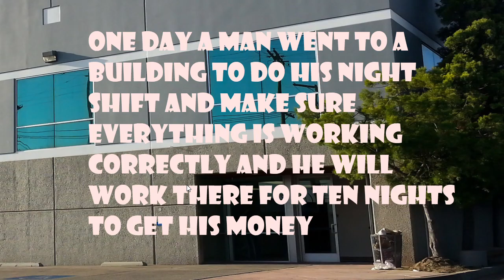Ten Nights at Watching a Box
FNAF but it's only a box!